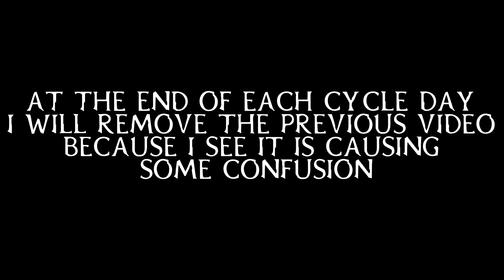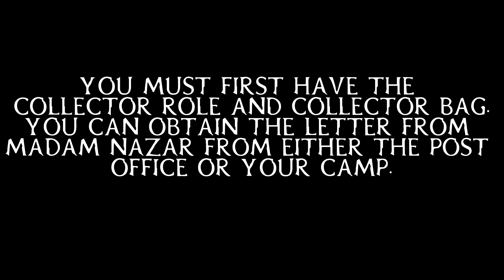💰 CYCLE 2, 2 AND 5: BRAITHWAITE BELLE COLLECTION 💰|| APRIL 4, 2020 || RED DEAD REDEMPTION 2 ONLINE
HERE ARE THE 3 ITEMS YOU NEED:

1. BOXWOOD COMB

2. BLAKELY MINIATURE NECKLACE

3. JOSEPHINE PEARL EARRINGS